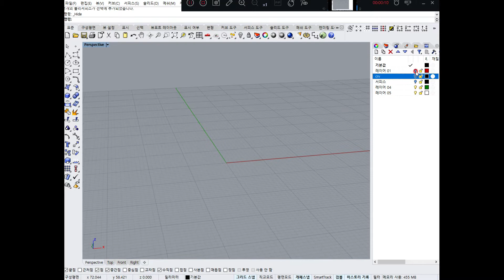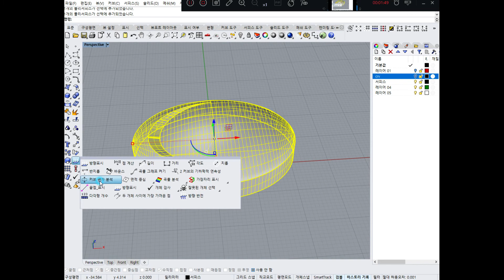[Rhino 라이노 중급 강좌] 스무스하게 면이 없어지는 디테일 만들기. 케이지편집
케이지변형과 로프트가 주요 명령어로 사용되었습니다.